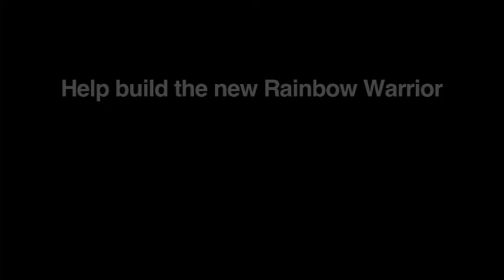Rainbow Warrior Tales - Karli Thomas